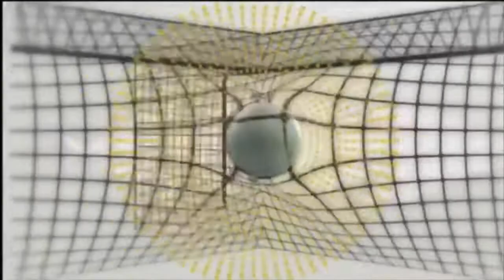PES 2020 - MY CLUB - PLAYER REVIEW - LUIS Suarez (91) !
Player review du Luis Suarez regular disponible dans l'agent "Attaquants" dans My club

N’hésitez pas à commenter la vidéo pour me dire ce que vous en avez pensée et à me rejoindre sur twitter pour vous tenir au courant du rythme de parution des vidéos !